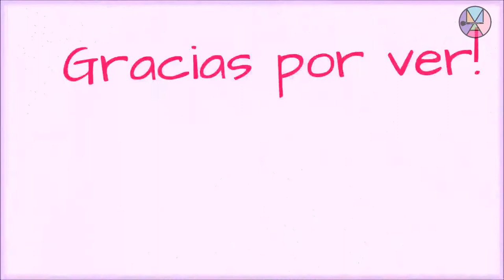PARQUE 3 DE FEBRERO BUENOS AIRES (1ERAPARTE) MAQUILLARTEMAS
BUENOS AIRES - VLOG PARQUE 3 DE FEBRERO - PARTE 1

Hola!

Mi nombre es Hely Bienvenidos a mi canal, en este canal posteo vídeos de maquillaje, reseñas, tips, pruebas, vlogs y más!

Gracias por visitarme, en este vídeo te muestro Dos de las avenidas más transitadas de Buenos Aires recortan uno de los espacios verdes que mayor número de visitantes recibe a diario.
Entre la Avenida Del Libertador y la Avenida Leopoldo Lugones, el Parque 3 de febrero, más conocido como los bosques de Palermo,
se extiende hacia el este y el oeste y descubre un corredor de árboles y lagos entre estas dos arterias fundamentales del barrio de Palermo y de toda la Ciudad.

Maquillartemas

Maquillartemas

HeclayMateran (personal)